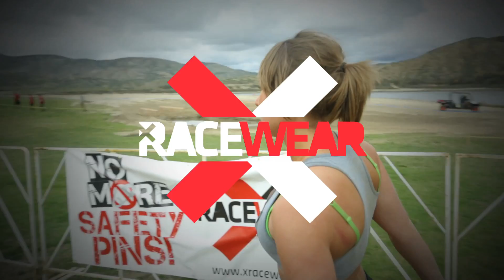OCR Warrior San Antonio Knockout Round #1 Pt 1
OCR Superstar Brakken Kraker takes on Jack Bauer who's fresh off his stint at CTU fighting terrorists, then Matt Willis battles against Luke Halterman for a shot at Knockout Round #2. Who advances & who goes home?